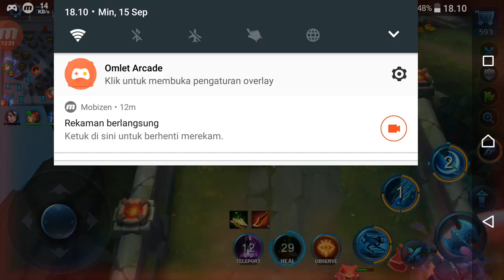Makhluk Barbar😂🤙Fast Cooldown Unlimited Mana😱Tutorial Total Mayhem || Heroes Evolved Indonesia